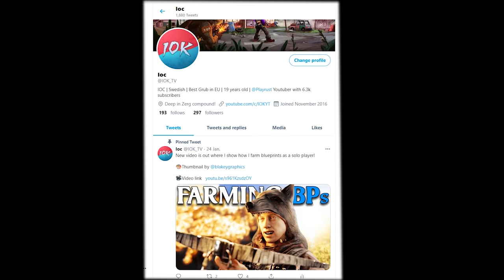RUST - I PUT A COMPOUND AROUND A CLANS BASE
Solo player places compound around clans base in rust

In this video I get into a fight with a nearby clan living in a cave base. They grief me and because of that I want revenge. For the revenge I have to get creative.

                         Ali

~MY PC~

GPU: MSI GeForce RTX 2060
CPU: Intel Core i7-8700 Processor
Power supply: Seasonic Focus+ 650W 80+ GOLD PSU
Ram: HyperX Fury DDR4 2400MHz 32GB
Case: Corsair Crystal 460X
Motherboard: MSI H310I Pro, Socket-1151
CPU Cooler: Asus Rog Ryuo 120